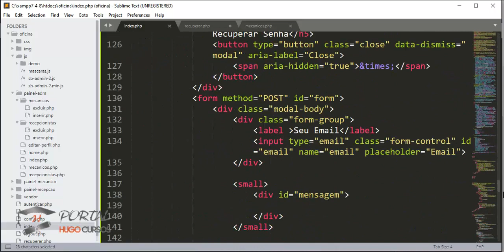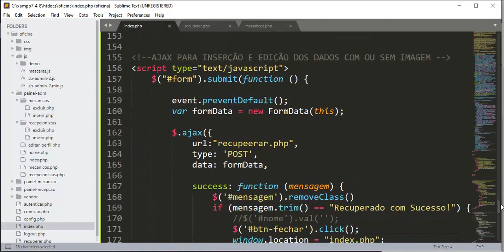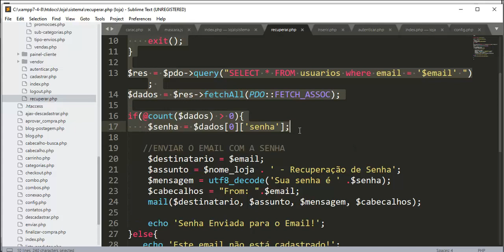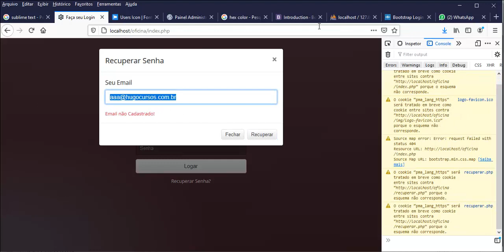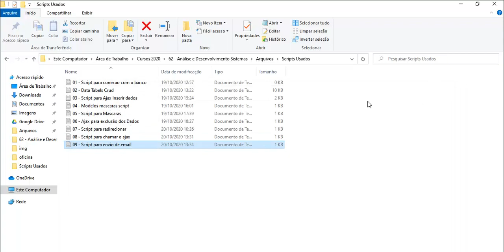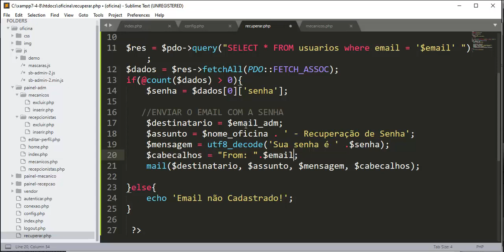Análise de Sistemas - Aula 58 - Função mail para enviar email